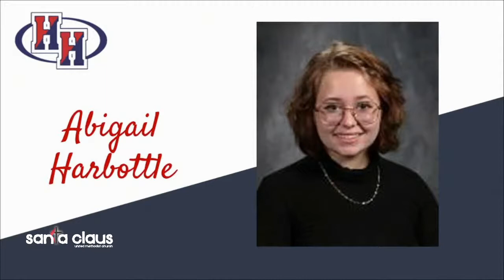Heritage Hills High School | Baccalaureate 2021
Heritage Hills High School Baccalaureate service to honor the graduating seniors of 2021.